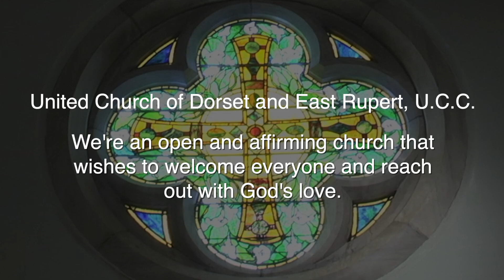October 30, 2022 Recorded Worship Immediately, On Second Thought